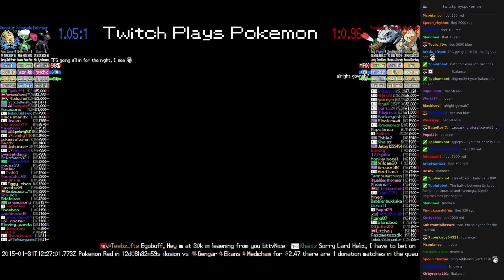Twitch Plays Pokémon Battle Revolution - Match #7157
Match #7157 [Blue: Umbreon, Roserade, Omastar] vs [Red: Yanmega, Steelix, Regirock]